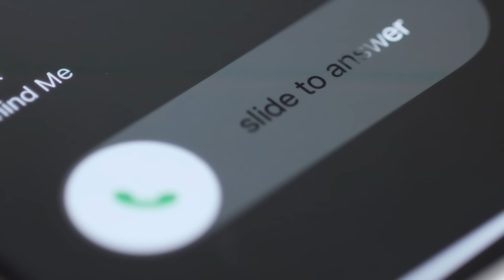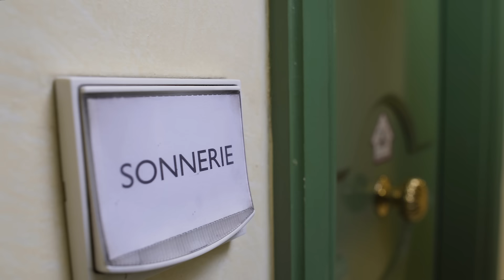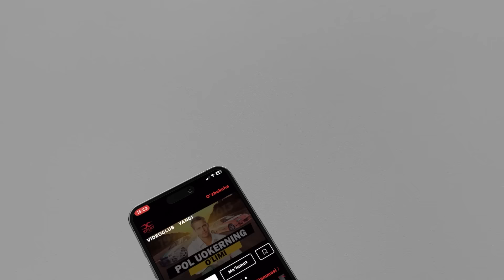Maktabdagi Sevgi Fojia Bilan Yakunlandi. Emma Uokerning Daxshatli Voqeasi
Detektiv, kriminal va real voqealarga asoslangan videolarga qiziqasizmi?

Unda Xpert Media ilovasi siz uchun!

NEGA AYNAN XPERT MEDIA ILOVASI?
- Ilova Tas-ix qamrovida
‌- Ilovani yuklab olish bepul
‌- Ilova orqali X DETEKTIV videolarini reklamasiz ko’rasiz
‌- Ilovada Youtube va boshqa platformada yo’q X DETEKTIV videolari mavjud
‌- Ilovamizda mahsus «Premium» videolar mavjud
‌- Ilovamizda yana boshqa bir qancha ustunliklar bor...

‌Xpert Media ilovasi X DETEKTIV obunachilari uchun mutloq BEPUL! 🎁